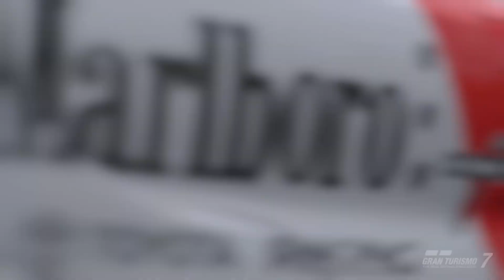Film - STREET RACING - 2023_8_9_12_22_4*